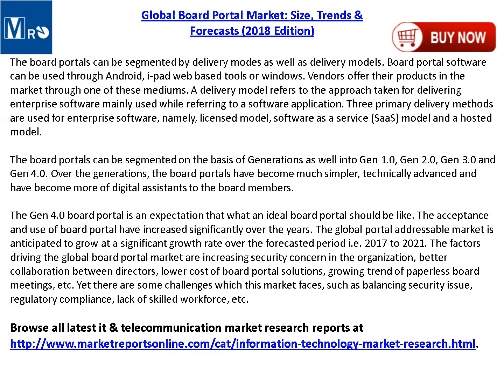Global Board Portal Market Report 2018 Edition Report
This latest research report “Global Board Portal Market: Size, Trends & Forecasts (2018 Edition)” provides an in-depth analysis of the global board portal market with analysis of market size and growth. The analysis includes addressable market, market by volume, market share by business type and by segment (external and in-house).

Complete report on Global Board Portal Market spread across 105 pages with providing 5 company profiles, 5 tables and 35 Figures is now available